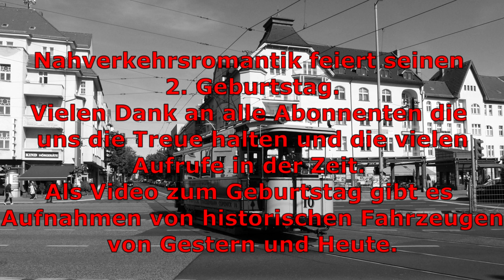Historsche Fahrzeuge zum 2. Kanalgeburtstag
2. Geburtstag von Nahverkehrsromantik

Hier kommen zum Geburtstag Aufnahmen von historischen Fahrzeugen die in den letzten 2 Tagen aufgenommen wurden.